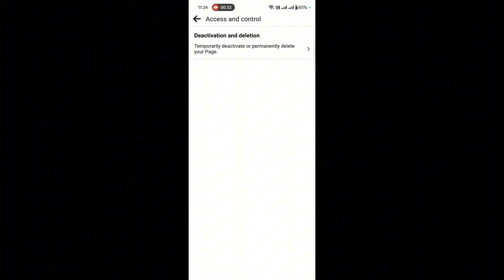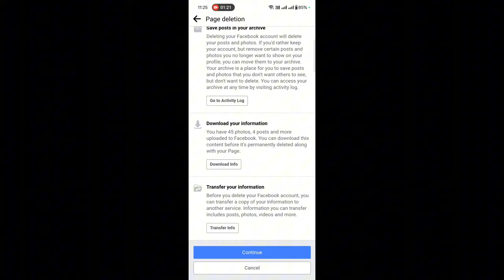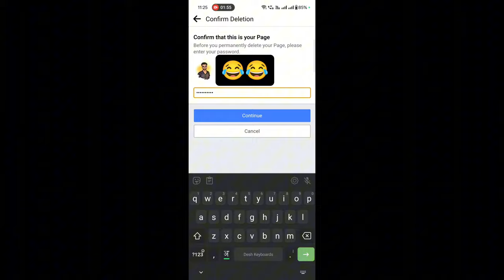Facebook Page Kaise Delete Kare | How To Delete Facebook Page Permanently |fb page delete kaise kare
Facebook Page Kaise Delete Kare | How To Delete Facebook Page Permanently | fb page delete kase kare || 2024

how delete facebook page permanently
facebook page delete karne ka asan tarika
2024 main facebook page delete kaise kare
new update